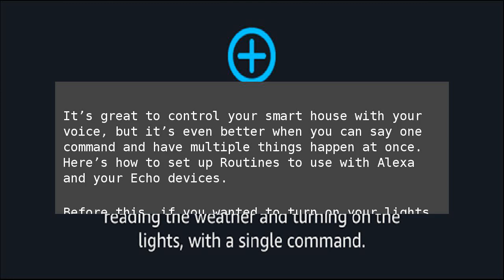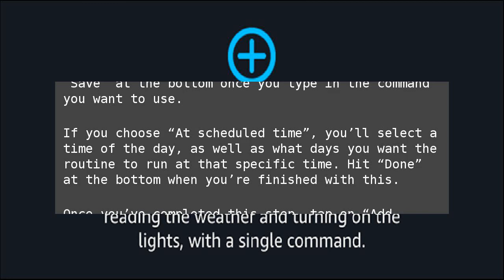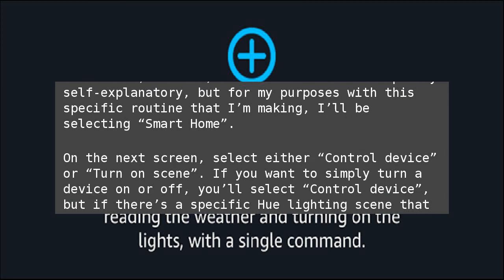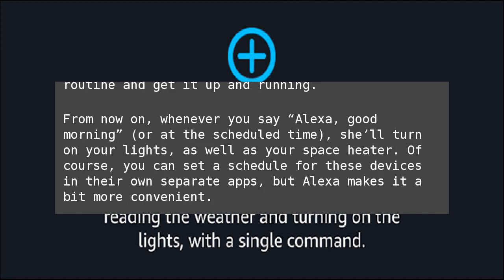How to Set Up Alexa Routines to Control Multiple Smarthome Devices at Once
It’s great to control your smart house with your voice, but it’s even better when you can say one command and have multiple things happen at once. Here’s how to set up Routines to use with Alexa and your Echo devices. How to Set Up Alexa Routines to Control Multiple Smarthome Devices at Once